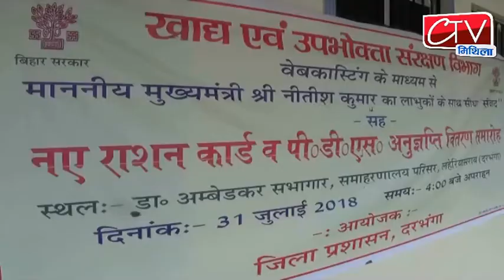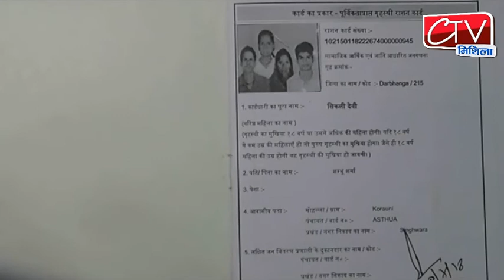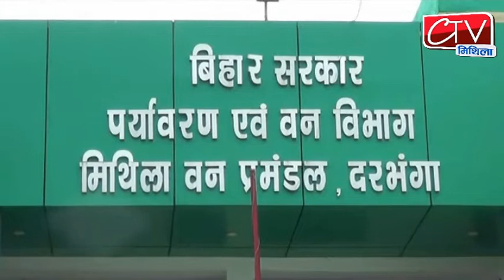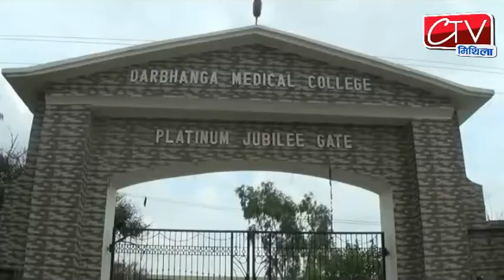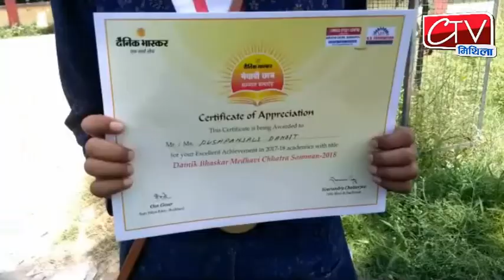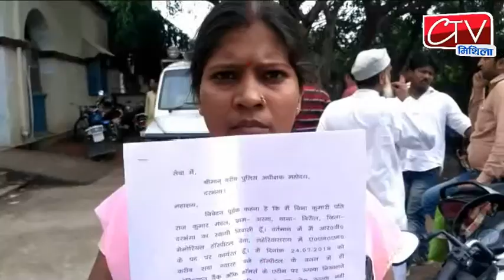ctv mithila 31 july 18 khabre din bhar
ctv मिथिला खबरे दिन भर,  उतर बिहार का पहला लोकप्रिय HD न्यूज़  चैनल